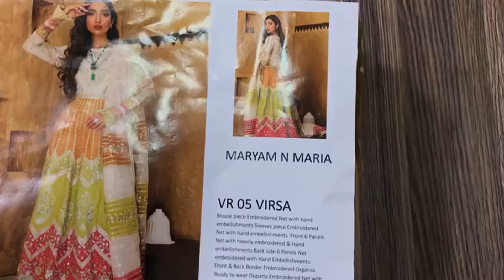Maryam N Maria Hand Made weeding Maxi|| Latest Maxi Design 2021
BRAND = MARYAM N MARIA UNSTITCHED LUXURY COLLECTION 2021

*DESIGN = CODE :  VR 05 VIRSA

Most Hot Designs *2Pcs* Suits  Available

FABRIC = BAREEZE NET , Organza

EMBROIDERED BAREEZE NET BLOUSE WITH HAND EMBELLISHMENTS

EMBROIDERED BAREEZE NET SLEEVES WITH HAND EMBELLISHMENTS ORGANZA PATCH WITH RASHAM, TILLA , THREAD, SEQUENCE

FRONT & BACK BAREEZE NET 6 PANELS EMBROIDERED, HAND EMBALISHMENTS + ORGANZA EMBROIDERED PATCHES

REDAY TO WEAR BAREEZE NET EMBROIDERED DUPATTA

 TROUSER*: ❌

Just in 14000/-Pkr
Ex delivery